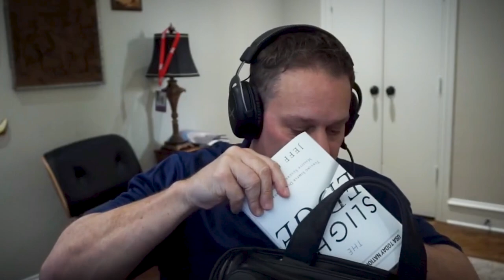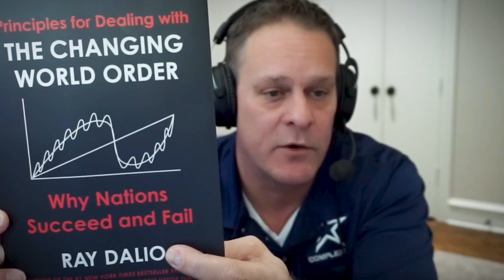Jason Lake - AMA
Jason Lake, CEO and founder of Complexity on the Discord AMA from March 27th.